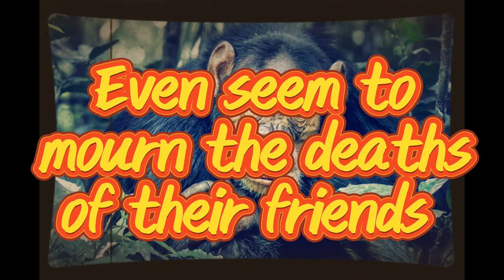Wow! Can you Guess the Smartest Animal on Earth?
The intelligent and smartest animal on the planet next to humans is not a parrot or dolphin but chimpanzee.
Chimpanzees can learn, play with objects or humans, reason , and even mourn their friends death.